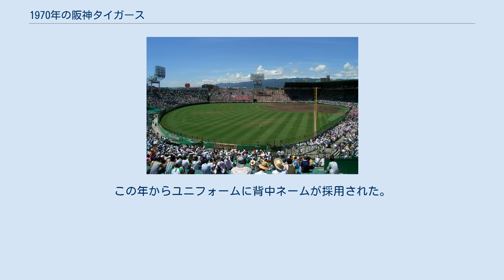1970年の阪神タイガース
1970年の阪神タイガース（1970ねんのはんしんタイガース）では、1970年の阪神タイガースの動向をまとめる。
 この年の阪神タイガースは、村山実選手兼任監督の1年目のシーズンである。
 前年2位になりながらも1年で辞任した後藤次男前監督の後を受け、村山実が選手兼監督に就任。
村山新監督は就任後のドラフトで上田次朗を1位で指名して江夏豊頼りの投手陣の強化を図った。
打撃陣では後藤前監督が辛抱強く起用した田淵幸一が2年目のジンクスを吹き飛ばすように本塁打を量産し、また安藤統男が打率2位になるなどチーム打率は巨人をやや上回った。
チームは5月まで巨人をマークするものの、黒い霧事件で葛城隆雄が逮捕され、江夏も謹慎処分になるなどの影響で戦力が低下。
一時は4位に転落するものの、巨人の勢いが落ちた8月には3ゲーム差まで追い上げ、直接対決に勝てば首位に立てるはずだった。
しかし、8月26日の広島戦で田淵が頭部に死球を受けて残りのシーズンを棒に振り、江夏も心臓病で入院し投打の主力が戦線離脱するアクシデントに見舞われる。
田淵離脱後の打線はウィリー・カークランド、フレッド・バレンタインの両外国人が中心となって田淵不在の打線をカバーしたが、終盤の巨人との直接対決を落としたのが響き、77勝を上げながらも巨人の6連覇を許して2位に終わった。
この年からユニフォームに背中ネームが採用された。